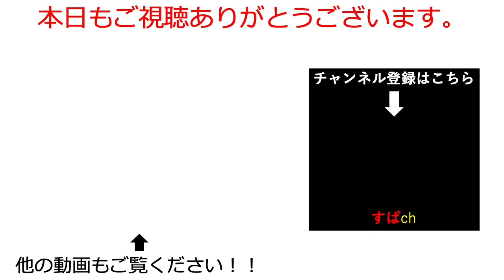【オリアカ】新霊獣召喚ガチャ無課金の視点で考察してみた【オリエント・アルカディア｜すぱ】